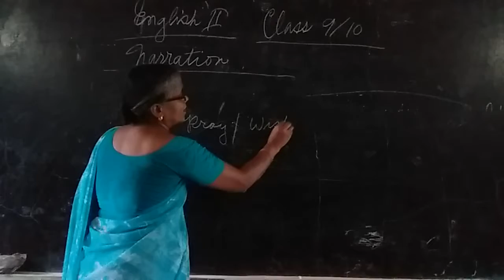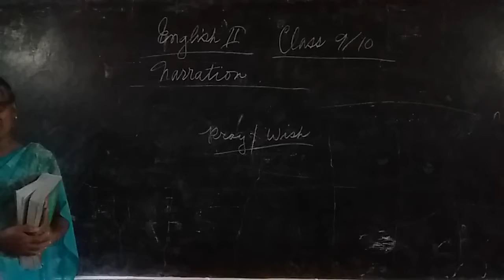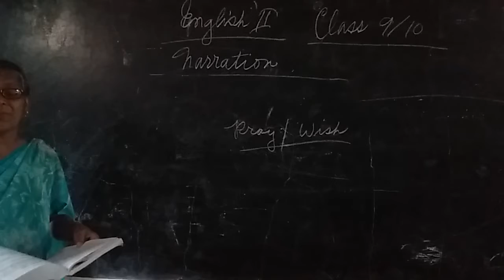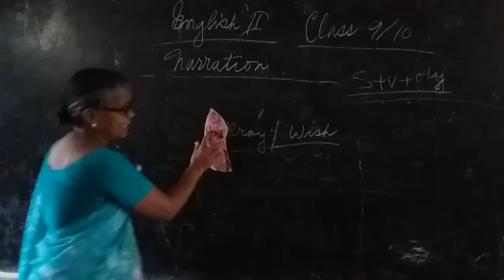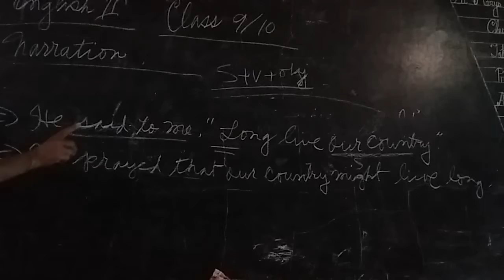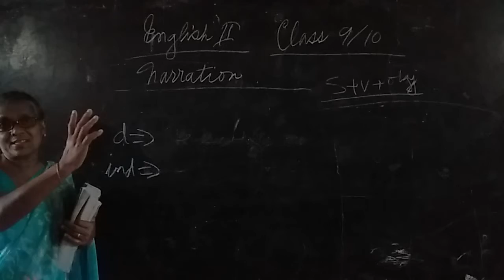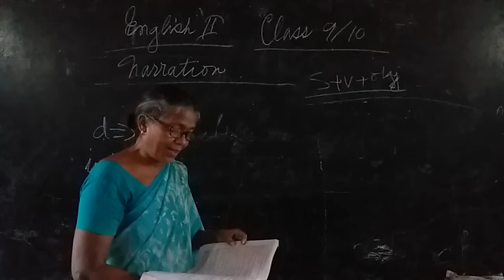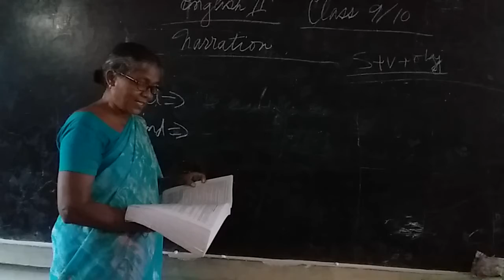online class :English 2nd paper 9 & 10 (Narration)